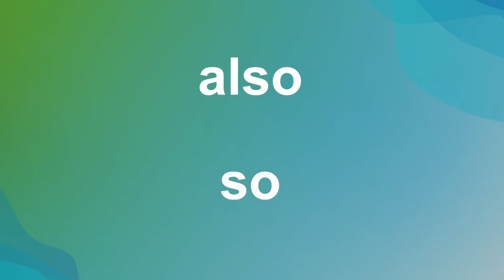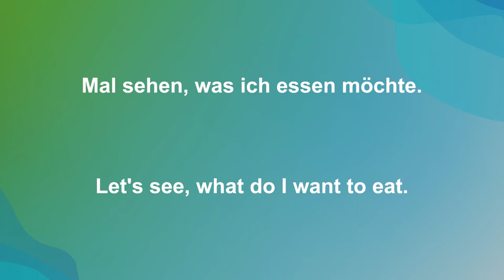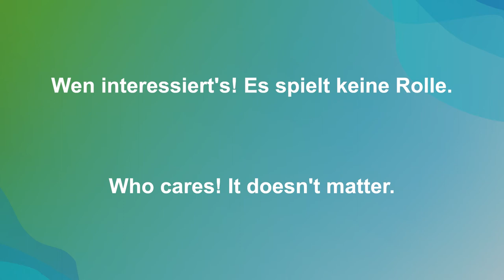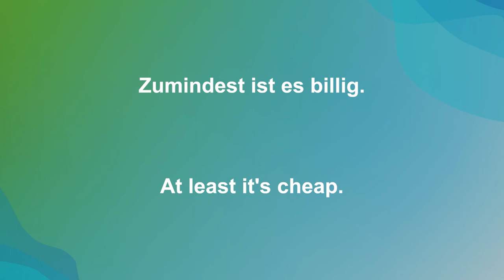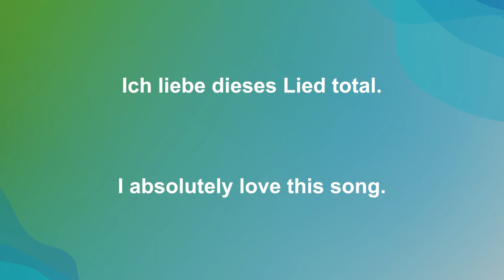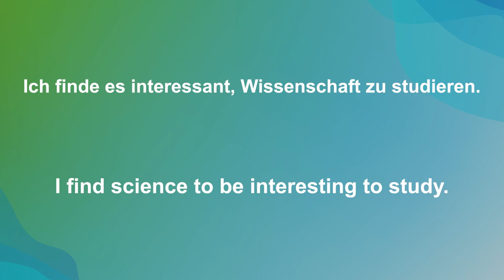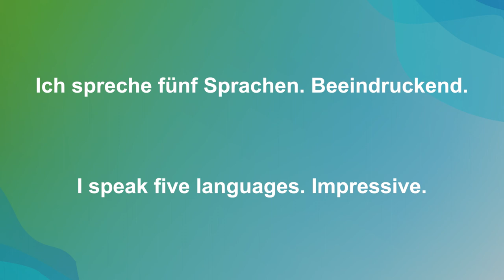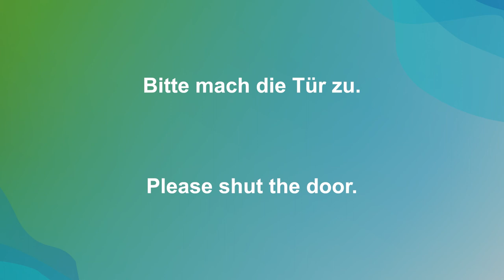Super Useful German Conversation ||| Learn German Conversation Words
Learn German Conversation. German conversation connecting words and phrases are super useful. In this video you will learn Super Useful German Conversation Words and Phrases that are used every single day. Practice speaking German along with the video and you'll be speaking in no time at all.